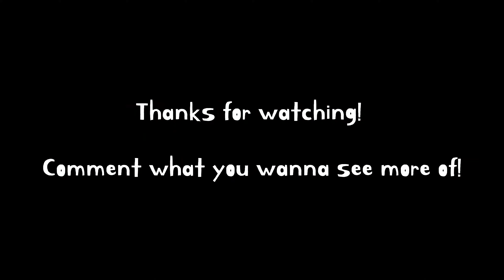WHITE BELT PAYBACK | Jiu jitsu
HE GOT ME. Sometimes these things happen, these one in a million totally freak insane accidents happen and Isaac threw me in the air like a ragdoll. Did I get him back? Yes.

Lots of good rolls with my boy Yoo-Bin, forgive me if I spelled that wrong, the real Korean Zombie. Some close calls on escapes and interesting leg lock shootouts.

I obviously need to work on guard passing as I couldn't pass the entire time and most of the footage I cut was from me waddling around him the whole time, so hit me up with passing suggestions!